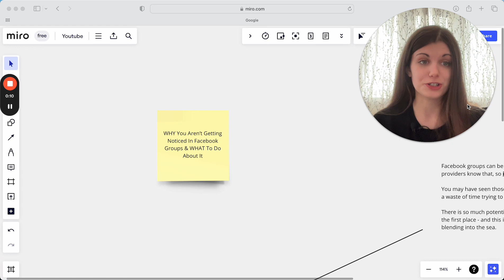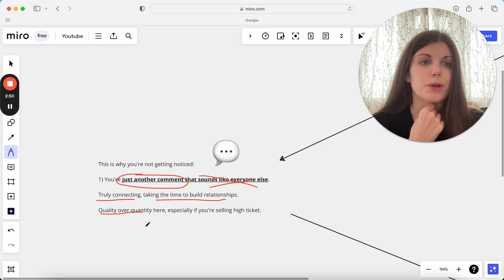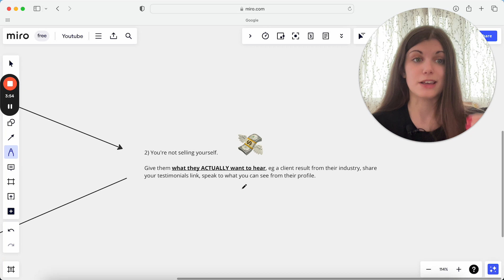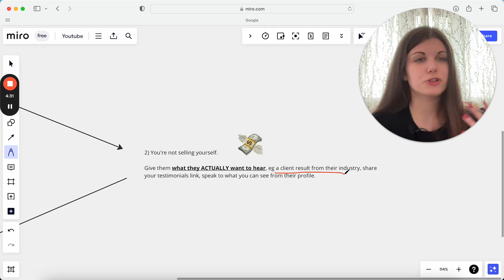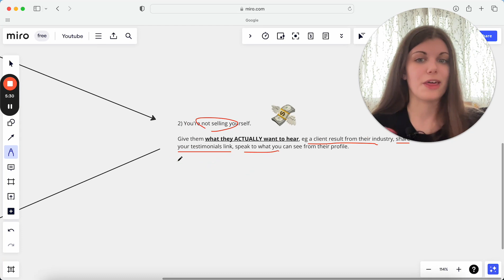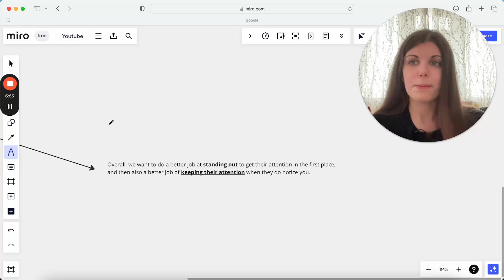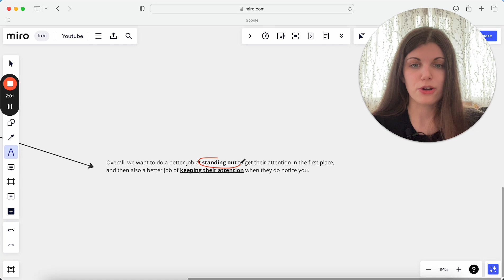WHY You Aren’t Getting Noticed In Facebook Groups & WHAT To Do About It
Not getting noticed in Facebook groups? here's how to fix that - and make sure you're standing out from the sea of comments